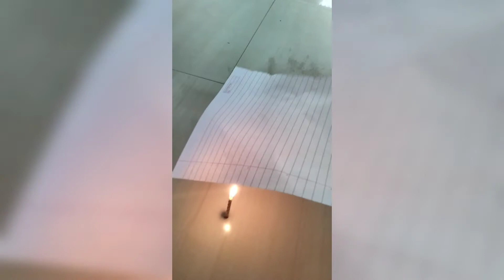testing out viral experiment | G J art and crafts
testing out viral experiment | J art and crafts